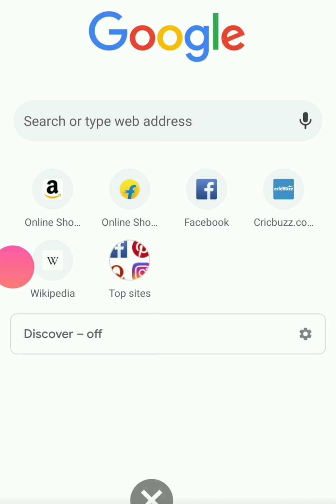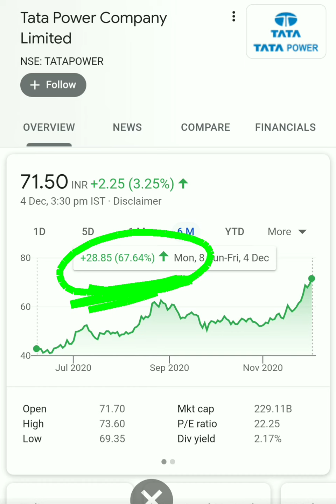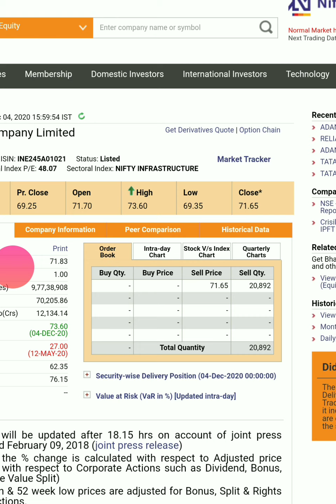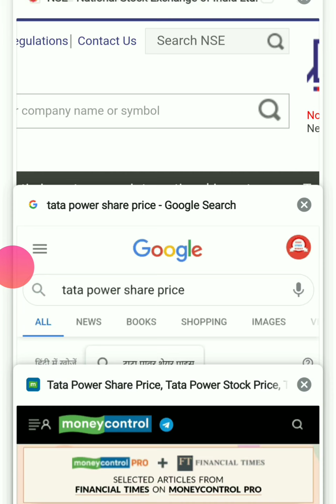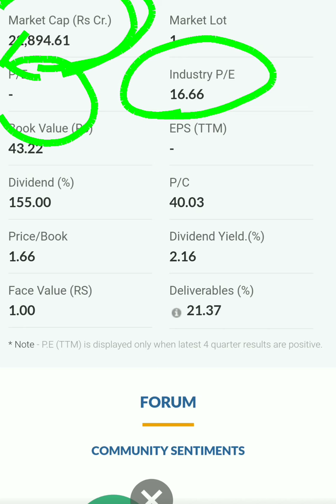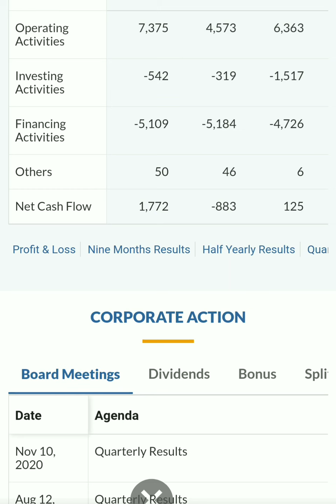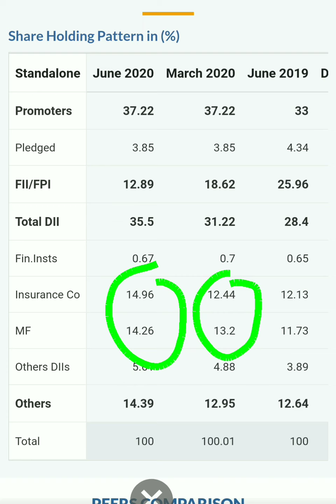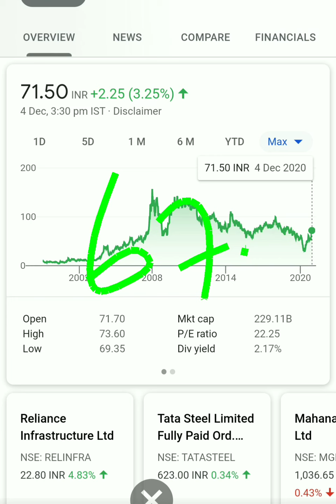Tata power share latest news| Tata power share price| Tata power share analysis